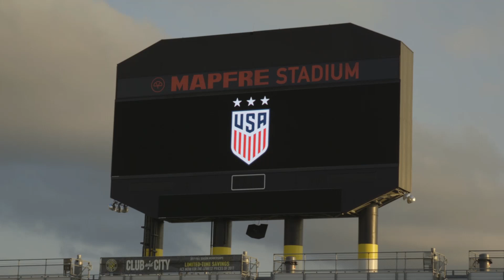HAO's Last Game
Veteran Heather O'Reilly plays her 231st and final game for the U.S. WNT on Sept. 15 in Columbus, Ohio, against Thailand. After an amazing and historic international career, her final training with the U.S. team was emotional, but as always with HAO, fun.

U.S. Soccer